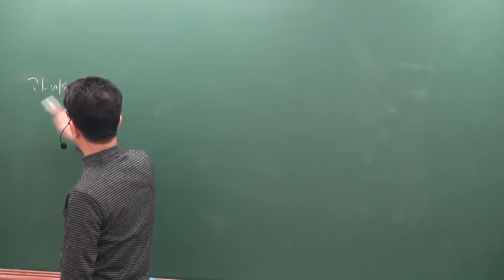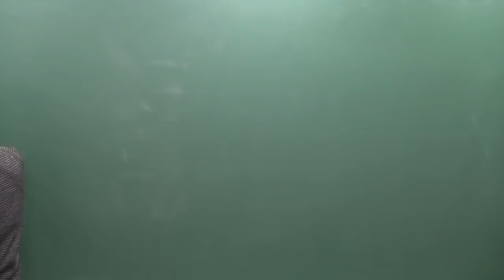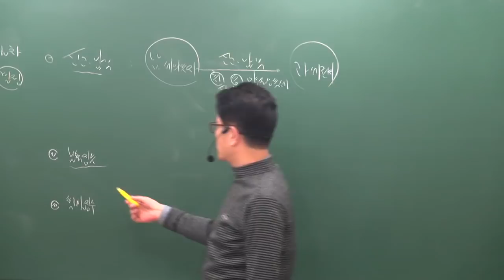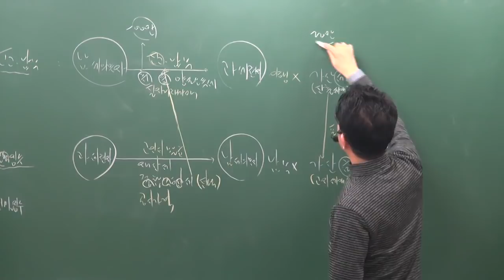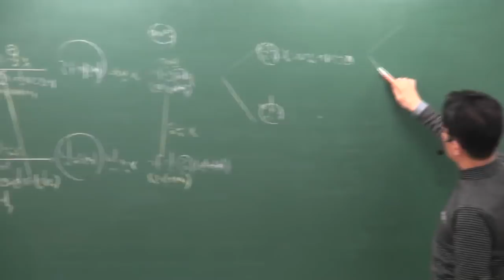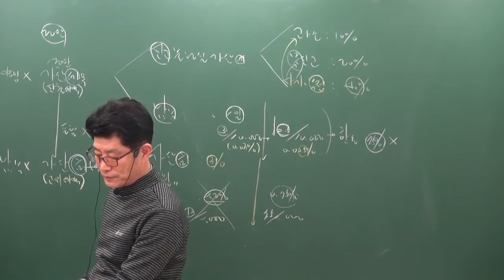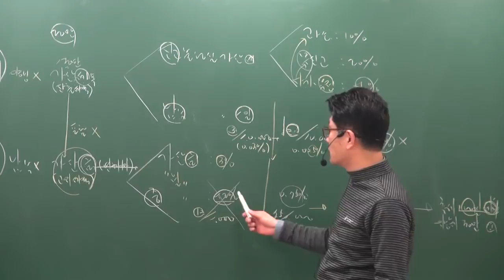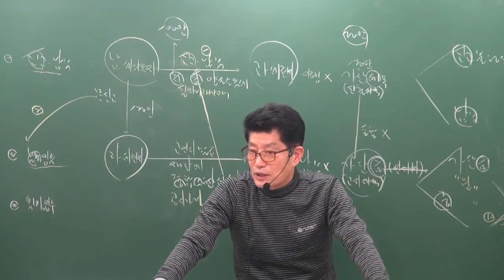[공전무] 2019년 공인중개사 부동산세법 기본이론 1-2